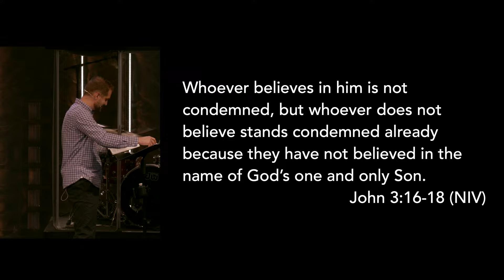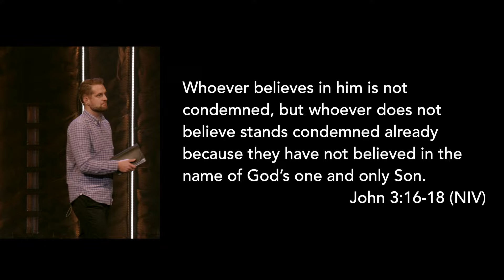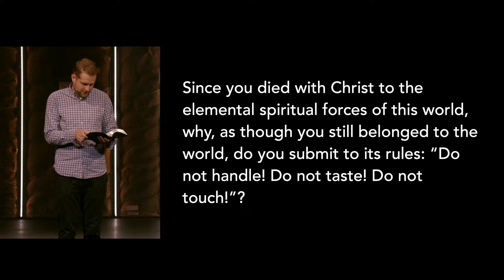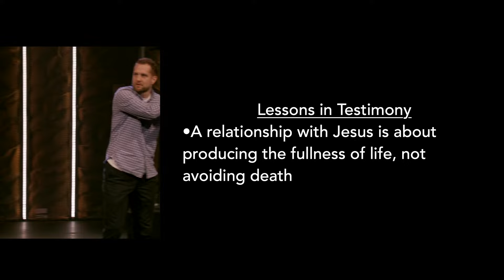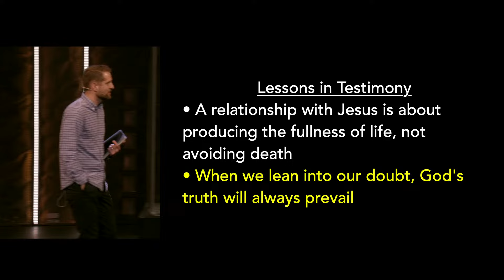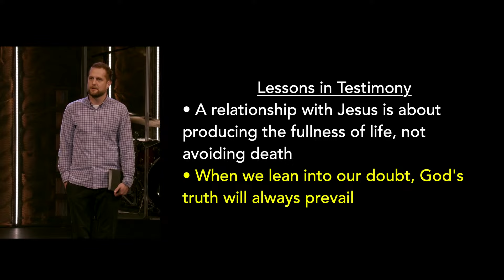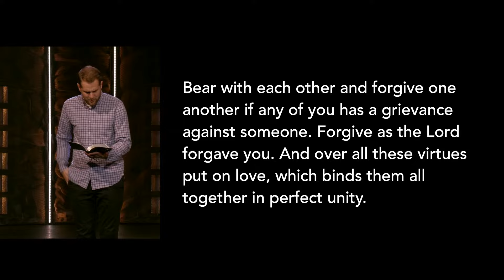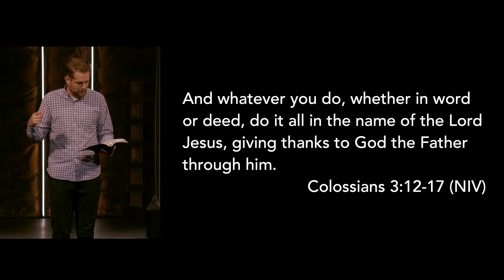Storytellers | Pete Stearns | 08.25.24 (Message Only)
Welcome to St. Mark's Community Church Online! We’re glad you could join us for services! For more information about our church, please visit smc.church